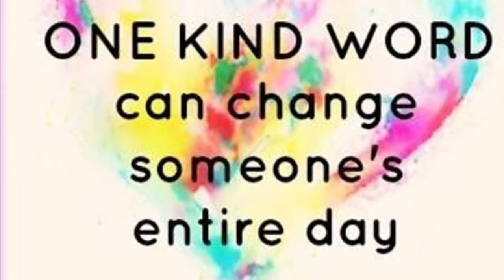September 19, 2017